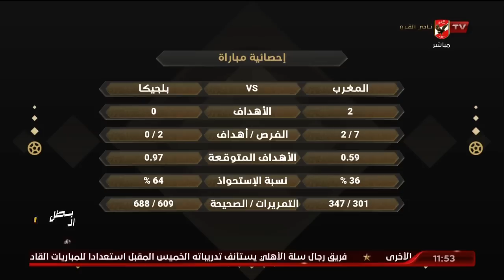إيهاب الجنيدي ومحمد مصطفى يحللان فنيًا مباراة المغرب وبلجيكا.. ويستعرضان أهم أرقام اللقاء.